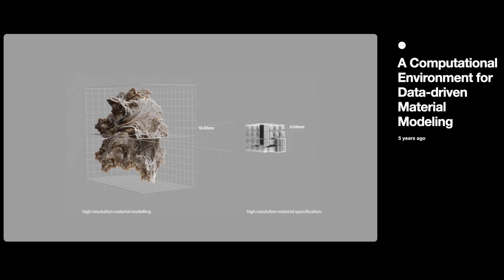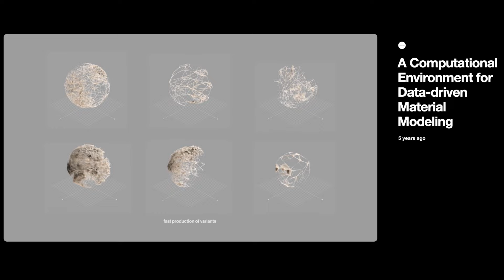Clip: Neri Oxman Orb, MIT Mediated Matter 2018